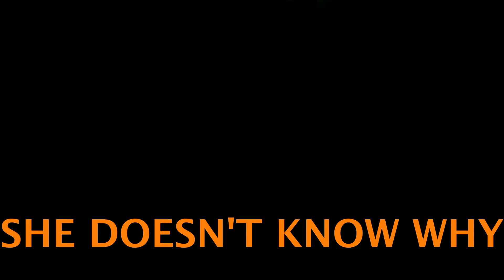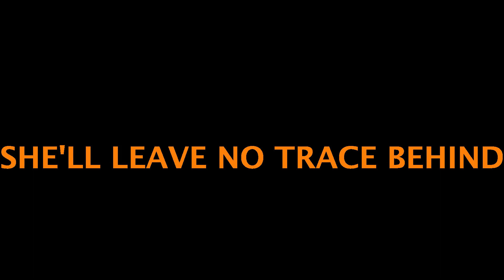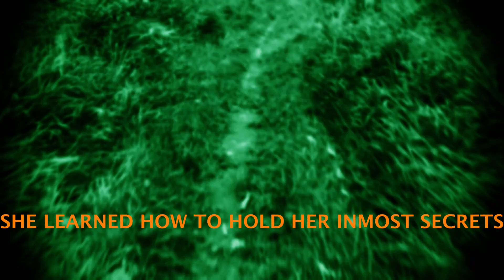The Huntress (Official)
MOBILE ETHNIC MINORITY - PLAY
10 Tracks © & (p) kidknapp/Mario Knapp 2023
Available in Record Stores and on all platforms
*** Vinyl - Download - Sreaming ***